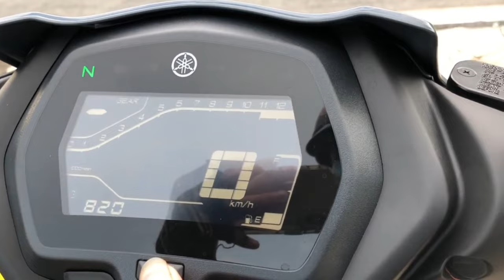Yamaha Sniper 155 VVA SPECIAL EDITIONS different OPTIONS - Exciter Walkaround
Do you plan to buy this motorcycle unit? let me know in the comment section below, and if you like this video, you may leave a like and share it with your friends